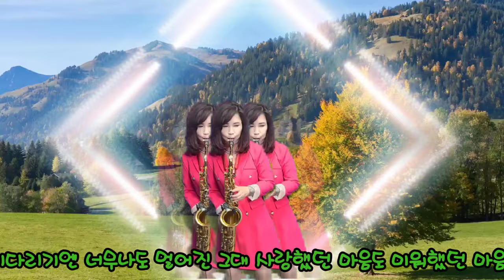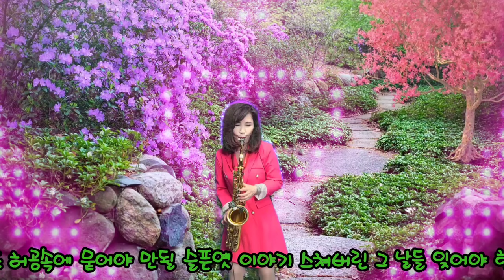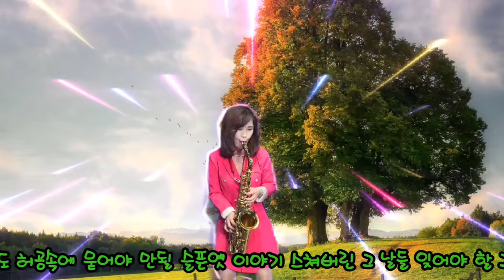허공원곡 조용필